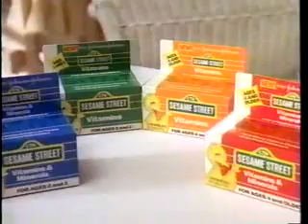Sesame Street Vitamins Commercial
..maybe from the early 1990's